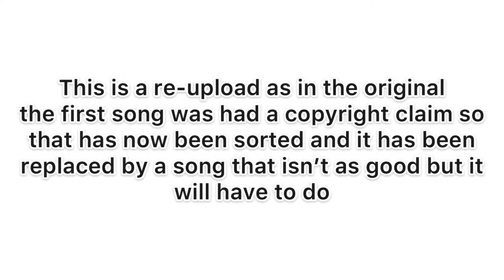Different Eras On The Layout (re-upload)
Here is a list of the music

1920s and 30s: Journey 02
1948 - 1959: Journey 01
1960s: Busy Shoes
1970s: Go Easy 01
1980s: (my own creation using instrument sounds)
1990s: Battle Now 01
2000s and 10s: Inshot Theme